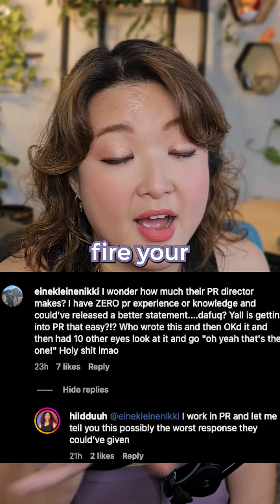Youthforia's Black Foundation Response: Worst PR Apology Ever or Ploy for time?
Could Youthforia’s response be the worst PR response in history?

This LACK of response from Youthforia has ended up where I ended up creating a full long form video

Because we must break down all the layers of this to understand the complexity of why this response is one of the WORST in history

- How this is one of the worst PR apologies I have ever seen a brand make
- How the action they’re promising sounds more like a ploy for time so that we can forget
- How unfeasible this action is in preventing issues like this in the future
- How this is most likely caused by the one CEO choosing to override advice from others
- How we, as fellow marketers, can learn from this debacle and how we would fix it if we were in their shoes

Is Youthforia's lack of response to their black foundation controversy an apology or a ploy for time? In this video, we delve into the heated debate surrounding Youthforia’s lack of response on the matter. Many are questioning whether this is a strategic move to let the issue fade from public memory or a genuine attempt to address the concerns appropriately. We'll explore the various reactions from the public, how feasible this is, and analyze what this could mean for the brand's future. Join us as we uncover the truth behind Youthforia's controversial black foundation and discuss the potential implications for their reputation and customer trust.

If you're new here:
Hi changemaker or marketer! I'm Ruoyun, your social media grandma who has been doing social media marketing since before some of you were born. We get into the why behind debacles like this so we understand why this happened and how to go from here